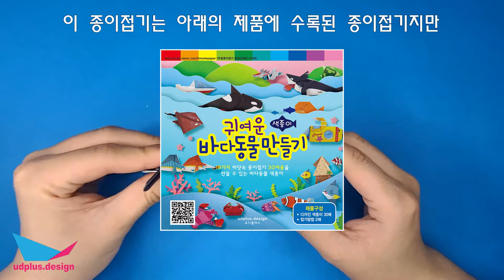종이접기 범고래 만들기 (+디자인색종이 공유) Origami Orca Killer whale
종이접기로 만드는 범고래

멋진 범고래를 만들어보아요.
아래의 링크에서 멋진 범고래를 만들 수 있는 디자인 색종이가 있으니
필요하신 분들은 아래의 링크에서 다운받아 사용하시기 바랍니다.